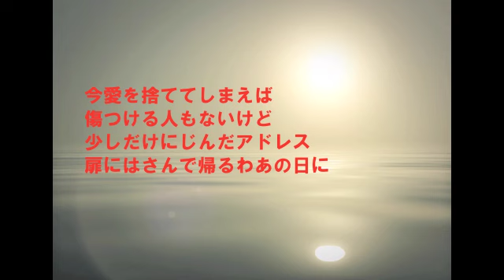【Queens followsユーミン♪】あの日に帰りたい 歌ってみました（宅録）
この曲をYouTubeで調べたら聴いたことある曲だったので、
急遽、昨日に覚えました。
そして、今朝に歌いました。
覚えたてホヤホヤですみません(^_^;)
テレビのダイエット番組で流れてる曲ですよね〜。
ダイエット出来もしないのに、その手の番組は見ますww

いざ歌ってみると私にはキーが高くて、歌いにくかったです。
優しい気持ちで聞いていただけると嬉しいです(^_^;)
オケはペケさんにお借りしました。
いつも、お世話になりありがとうございますm(__)m
ペケさんのチャンネルはこちらです。